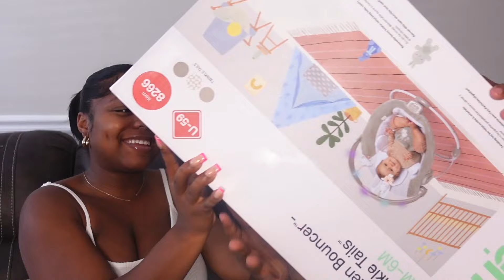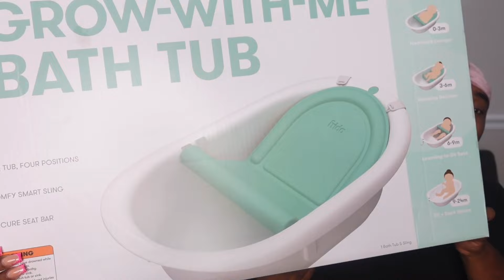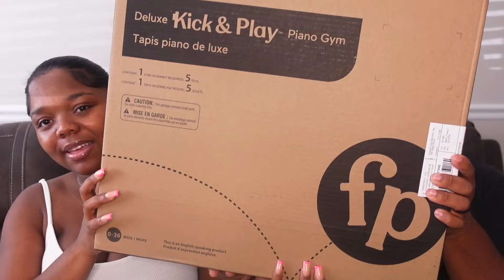WHAT WE GOT FROM OUR BABY SHOWER! * Opening Gifts | Amazon Registry Haul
Hey Lovelies!! 💕

Baby Registry : TraKhayla Gibbons&#39;s Baby Registry

FAQ'S
How old are you? 23
Are you still pursuing acting? Yes
Are you going to do more acting videos? Yes
Do you want more kids in the future? Yes